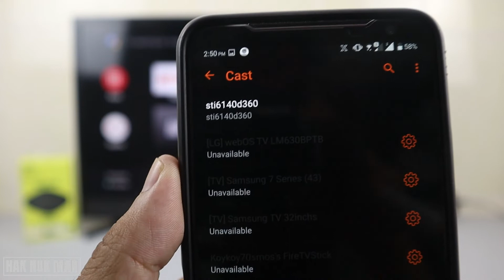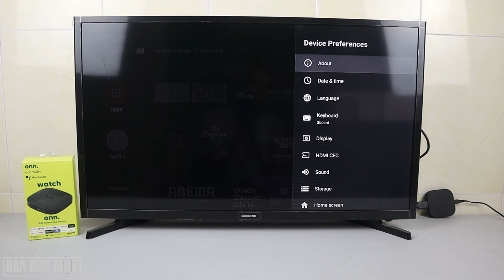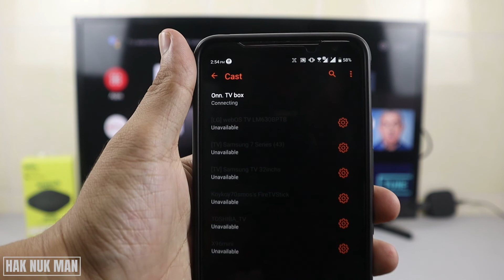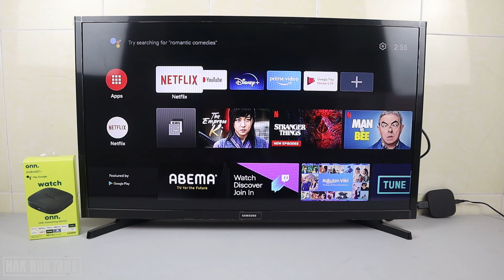How to Change Device Name on Onn Android TV Box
In today's video, I am going to show you how to change your Onn Android TV box device name. After change its name you will see the Bluetooth, Chromecast and other connection will change follow your new name input.